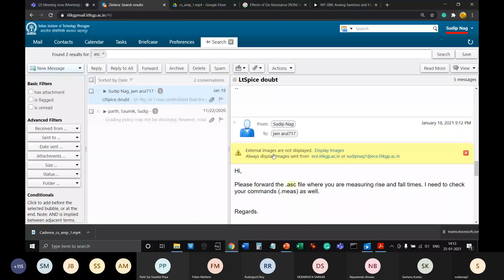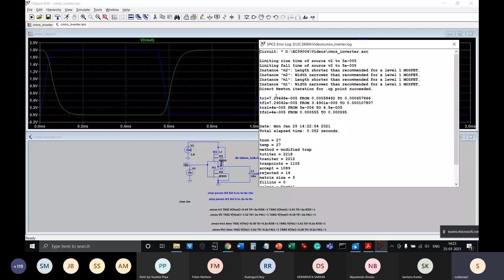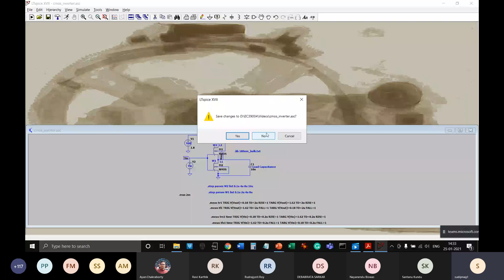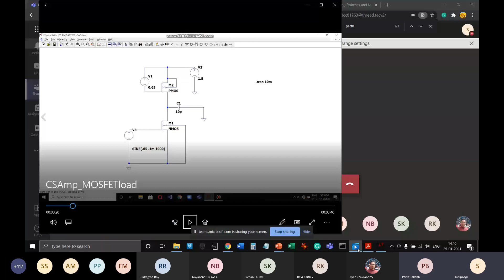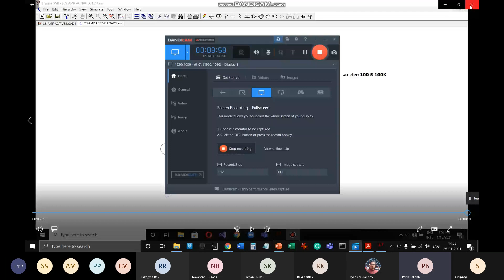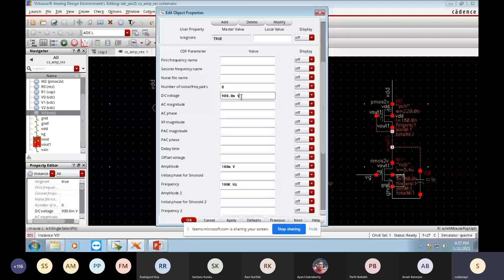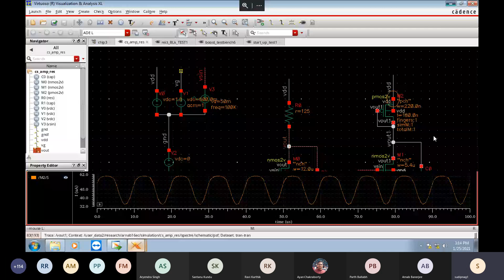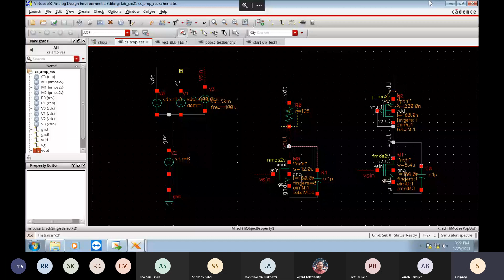VLSI Analog Lab 25/01/2021